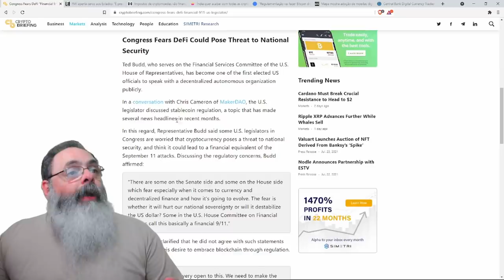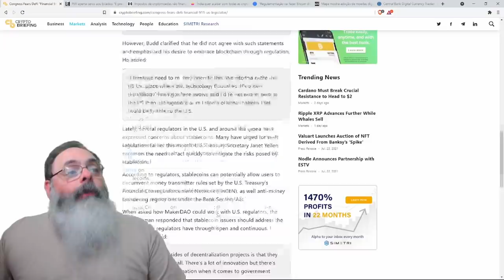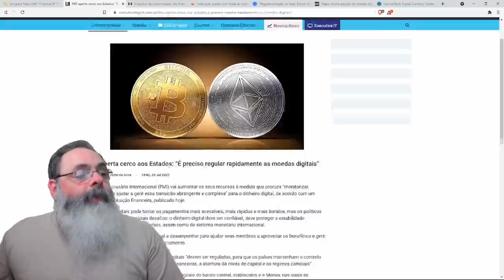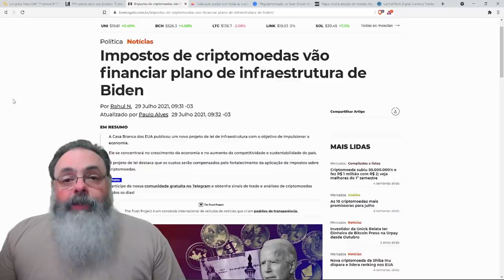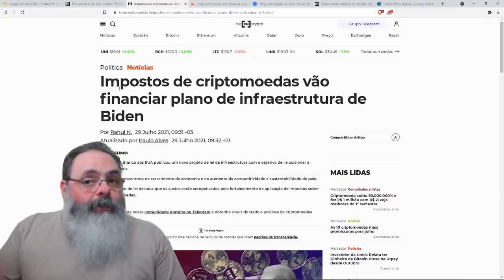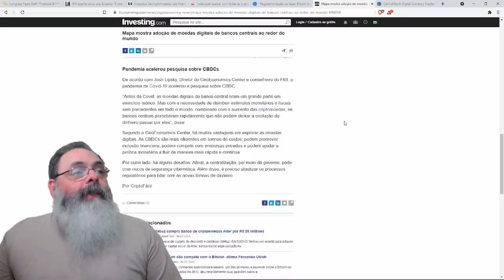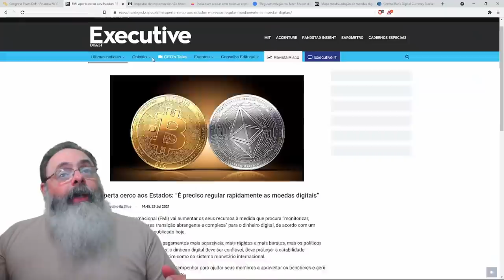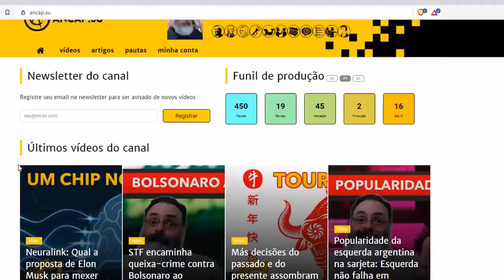Governos querem regulamentar criptomoedas para favorecer CBDCs